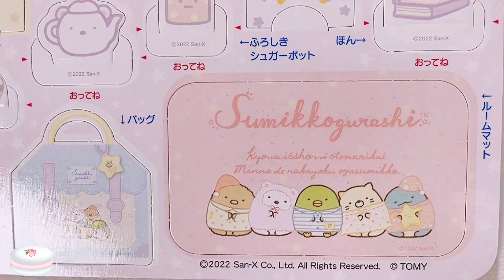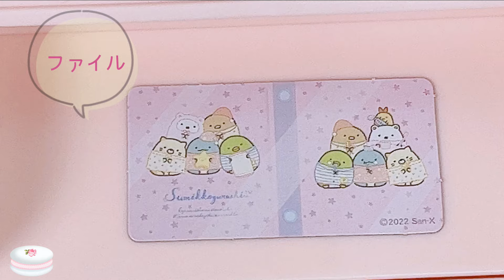【リカちゃん】 🏡『 すみっコぐらし だいすき リカちゃんルーム ようこそ! 』 『 すみっコぐらし パジャマパーティードレスセット』（それぞれ別売りです）💛 【Licca】 【happych】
【リカちゃん】『 すみっコぐらし だいすき リカちゃんルーム ようこそ! 』 『 すみっコぐらし パジャマパーティードレスセット』を開封して、リカちゃんと あわせてみました（それぞれは別売り＊ドールも別売となります）🎵
すみっコぐらしのキャラクターがいっぱいの、バッグ型おへやです

【すみっコぐらし】【happych】【Re-MeNT】